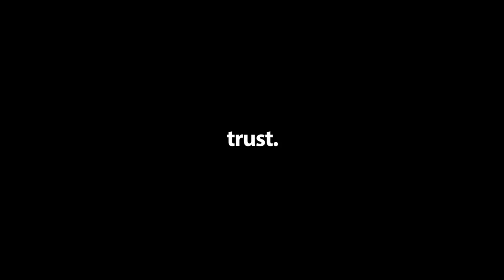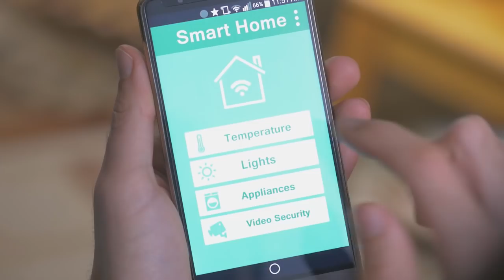Building a digital world consumers can trust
On 15th March 2017, Consumers International will co-host the G20 Consumer Summit on Consumer Protection and Empowerment in the Digital Age, in Berlin, Germany.